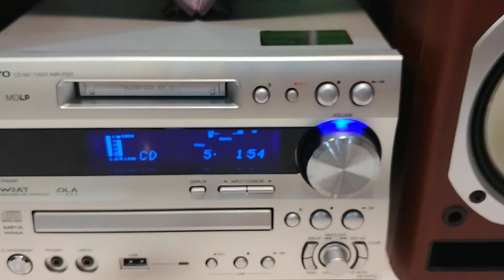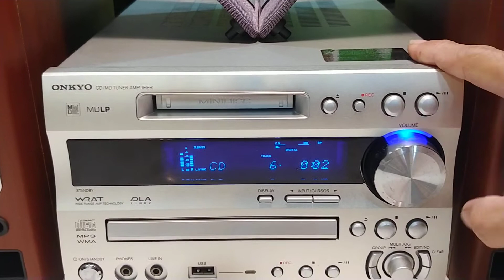Dàn Onkyo N7FX dòng cao. USB, CD, MD, DAC. Giá 2tr9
Dàn máy Onky N7FX, dòng máy đời cao, đầy đủ các chức năng: CD, MD, USB, DAC không đĩa mồi, AUX...
Dàn về nguyên zin & đẹp xuất sắc, mọi chức năng hoạt động ổn định & rất hay. Nhiều chức năng nghe nhạc CD, MD, Lossless qua USB, DAC giải mã hoặc điện thoại...
Dàn hay, trưng bày đẹp.
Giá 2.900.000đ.